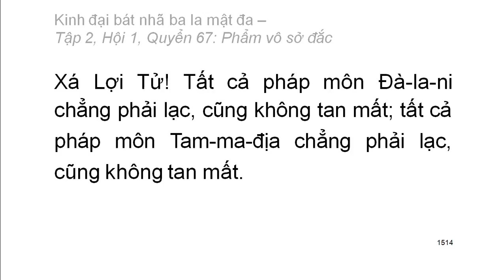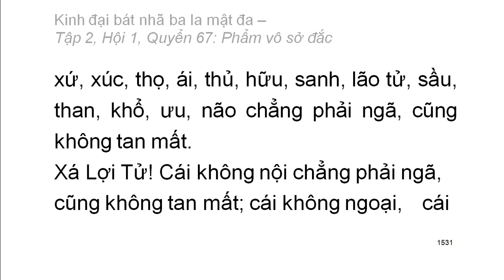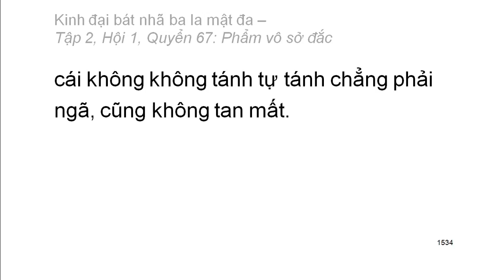600 quyển Kinh Đại Bát Nhã Ba La Mật Đa: Quyển .../600 (tiếp) (đọc lần 2)